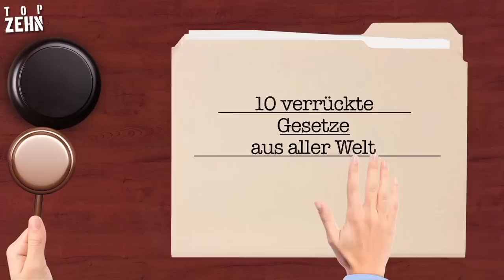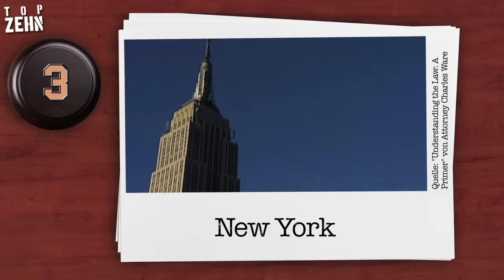Die 10 verrücktesten Gesetze aus aller Welt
Bei diesen verrückten Gesetzen muss man acht geben, sie nicht völlig ungewollt zu brechen! Teile das Video hier auf Facebook -- Hier geht's zu "10 komische USA-Gesetze "

Danke an CutterSnake für die Unterstützung!